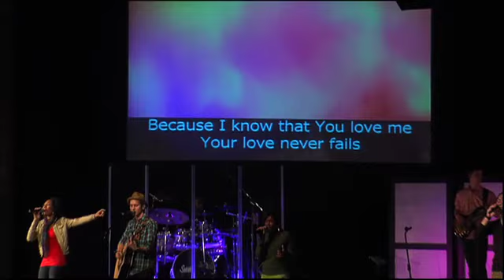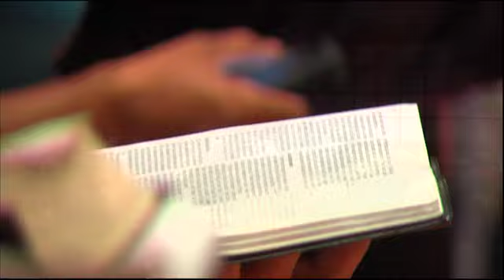What Is Love?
In this special Valentines Day podcast, Bishop Poole Speaks from 1 John 4:15-21 on "What Is Love?". Don't forget to join us for New Hope Live every Sunday at 9:30am & 11:30am EST and Tuesdays at 7:00pm EST on mynhi.org.